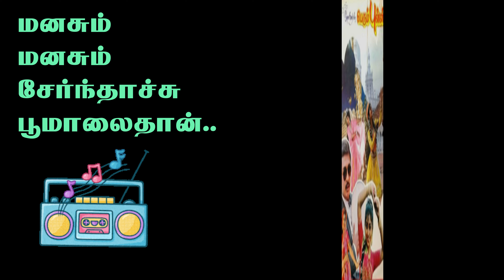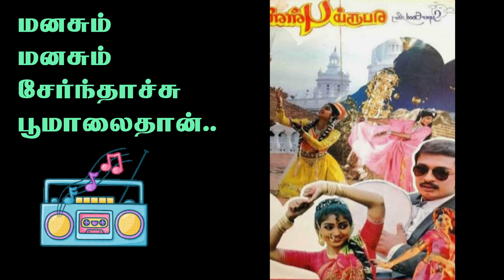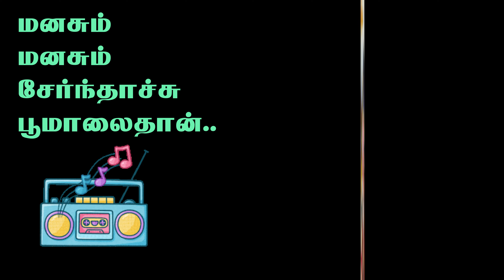Manasum Manasum Sernthachu | மனசும் மனசும் சேர்ந்தாச்சு பூமாலைதான் | HD | SPB | S.A.Rajkumar